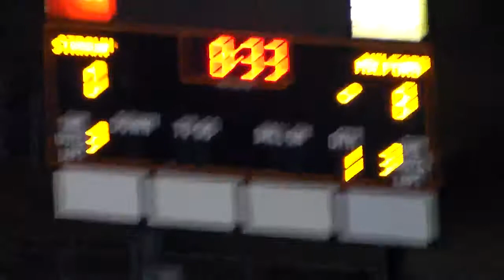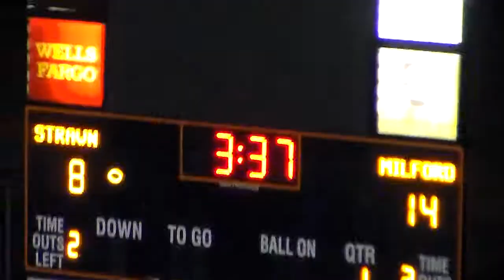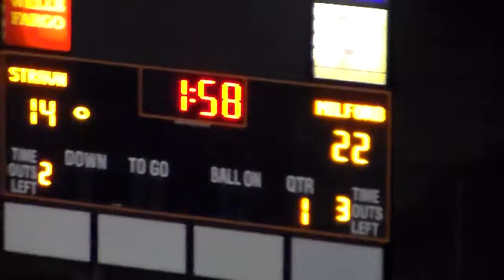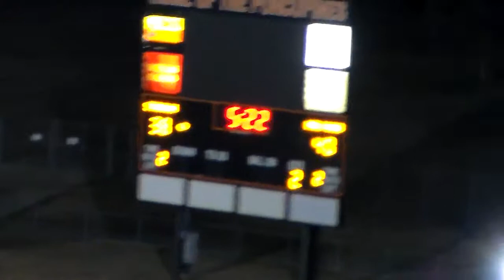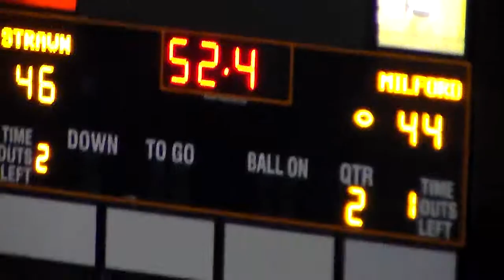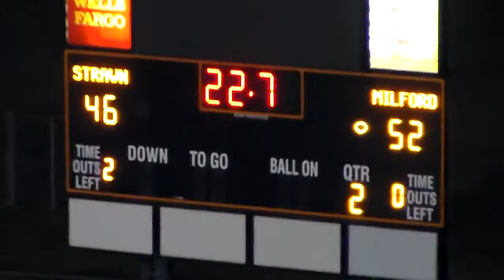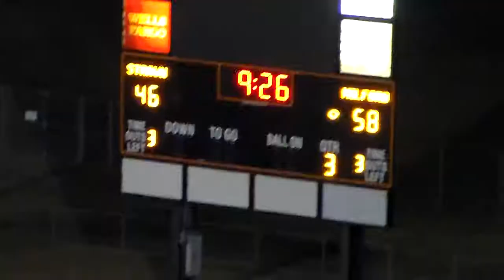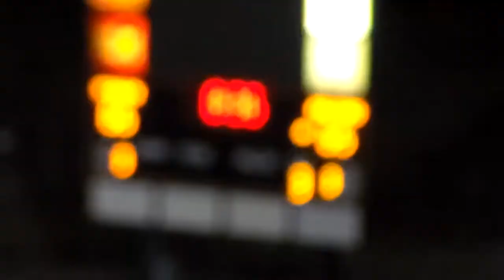Week 15, 2017 Strawn 102 Milford 71 (Semi-Final)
Incomplete film
Semi-final playoff game played on 12/8/17 at Springtown
Strawn is in black
Texas High School Sixman Football